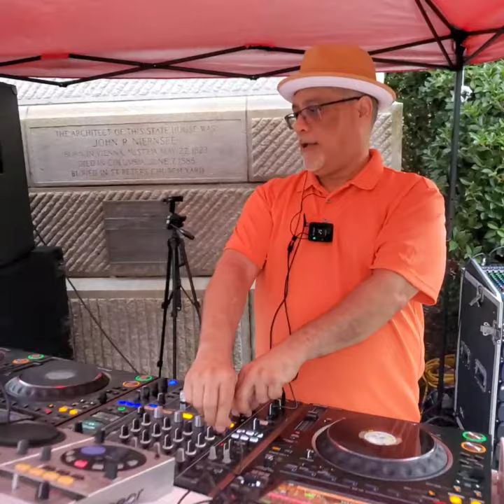House Music At The State House South Carolina!!! 2023!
Thanks To All Our Followers! Supporters! News Teams! DJ's! Volunteers! Such A Blessing To Put This On For Our City!
Annual House❤️Music At The Capital Of South Carolina!
We Are Truly Honored To Serve, Put The Werk In And Deliberately Spread Love!